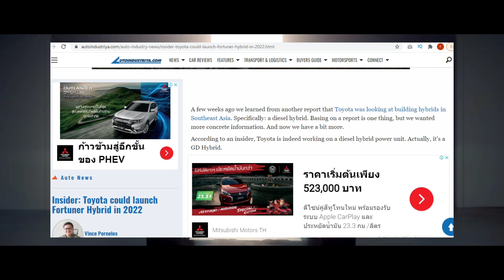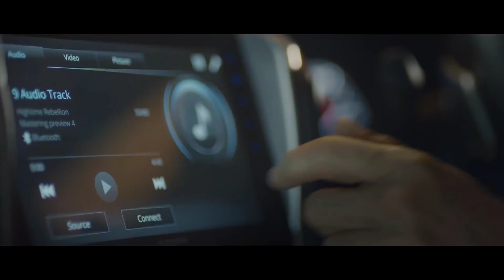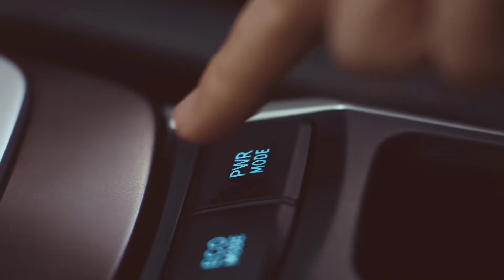วงในแจ้ง Fortuner มีไม้เด็ด อาจสยบความแรง MU-X ได้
วงในที่ว่านี้ ไม่ใช่แอพรีวิวร้านอาหารนะ แต่เป็นวงในวงการรถยนต์ ข่าวชิ้นนี้มีแหล่งข่าวมาจากเว็บไซต์ autoindustriya.com ฟิลิปปินส์ วงใน Toyota ฟิลิปปินส์มีการระบุว่า Toyota จะเตรียมติดตั้งนวัตกรรมให้แก่ Fortuner นั่นก็คือ